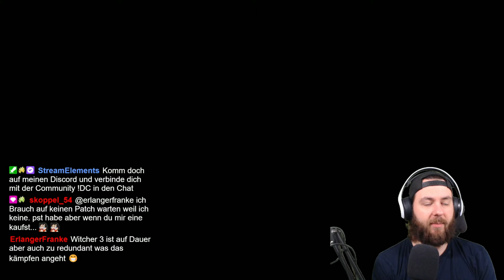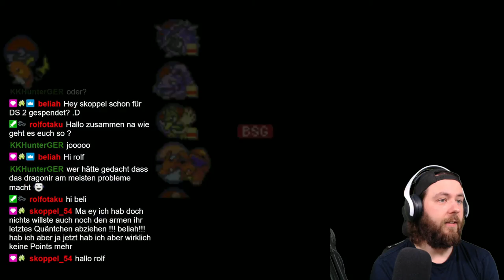TOP 4 BESIEGT #5 | Pokemon ROT